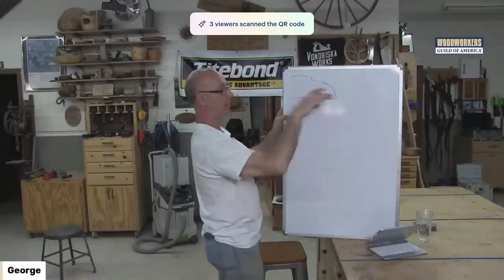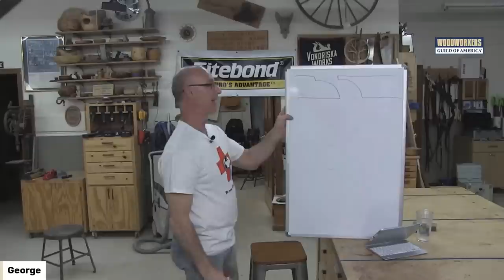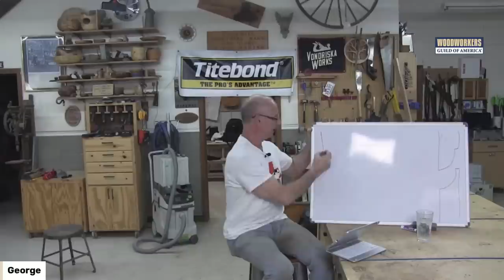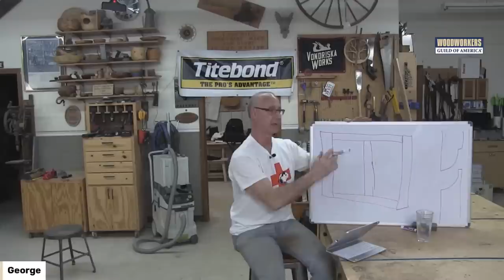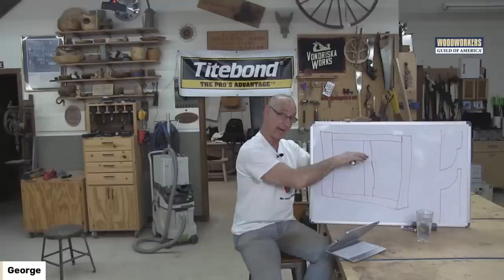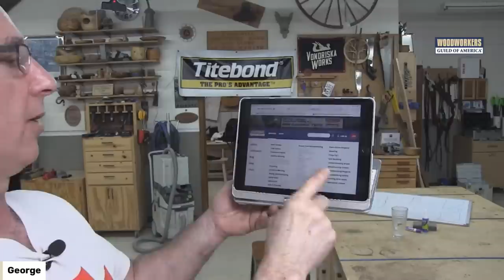WWGOA LIVE Q&A: April 2023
Looking for some new woodworking knowledge? George Vondriska answers your questions on WWGOA LIVE! Join George Vondriska on Thursday, February 9th at 4:00 pm CT to have your questions answered.

It’s time to celebrate National Woodworking Month with Woodworkers Guild of America! This April, discover the joys of woodworking and learn to build beautiful pieces you can be proud of. National Woodworking Month is all about celebrating the world of woodworking in every way! Try your hand at hand turning, experiment with epoxy resin, or build a beautiful heirloom piece to last for generations. Join us in the woodshop as we share tips, tricks, demos, plans, and more during National Woodworking Month!